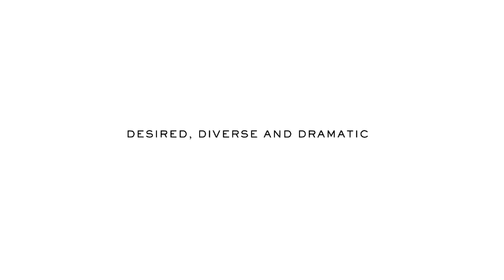iProperty.tv - OPUS TOWER Melbourne, Australia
Located at the heart of Melbourne's Art Precinct, a grand composition with a sleek overture and a harmonious style. Desired, diverse, and dramatic - making the world's most livable city your stage as Opus Tower Melbourne gives you front row seats.

for all your property search needs. Check out
for the latest updates on property related news, guides and lifestyle content. Want to search for properties on the go? Android: